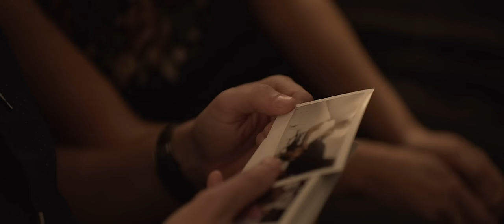Kristen Merlin - Don't Call It a Comeback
DON’T CALL IT A COMEBACK LYRICS

Gonna play some Johnny Cash
Gonna get a little buzz
Its gonna make me think of you
I’m  gonna wanna ride the rush

So I jump in the car
Take your exit
Pull in your drive
Won’t regret it

We can still be over
Even if I’m coming over

Baby we both know that
It’s Just the wine…just tonight
Just the lonely …need someone to hold me right

Don’t tell me you miss me
Don’t have to say that to kiss me
Let it burn...Let it crash
Let these hands do what they’re good at
But don’t call it a comeback
Ooo

You’ll be in my favorite shirt
Its gonna end up on the floor
You’re gonna whisper in my ear
We can’t do this anymore

Then it’s your fingertips stealing my breath
The red on my lips touching your neck
don’t have to be together…
just to be together

ooo

Call us crazy…Call us blind
Lie and say it’s the very last time
Call it what it is not what it looks like

Its just your arms….they know how to hold me right

Let these hands do what they’re so good at
Ooo yeah